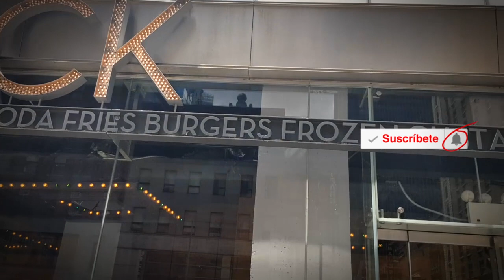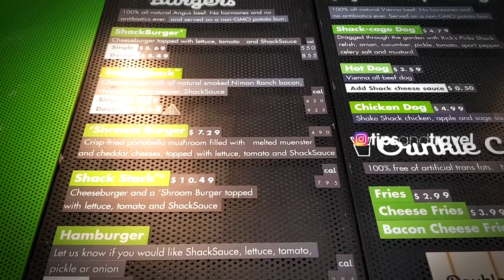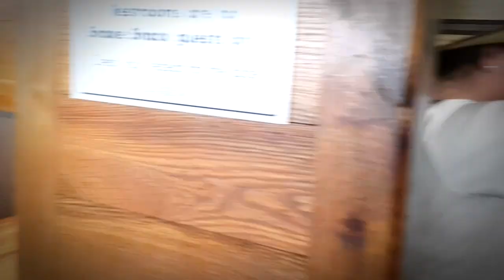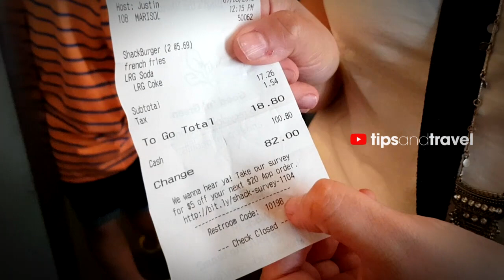HAMBURGUESAS 🍔🍟😋🤤SHAKE Shack en Nueva York🗽🇺🇸- TipsandTravel